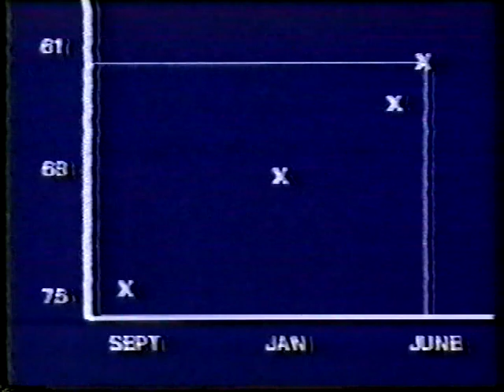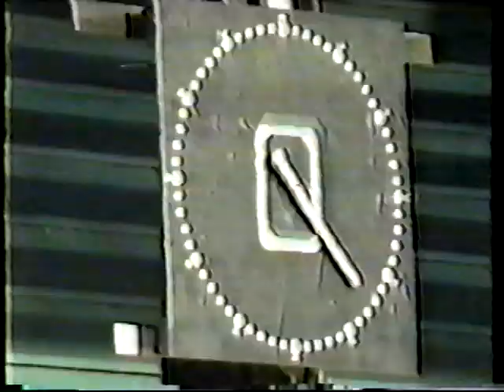Bill Dellingers Distance Conditioning, Tactics and Technique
Bill Dellinger's Championship Track and Field:
Distance Runner Conditioning
Distance Running Tactics and Technique